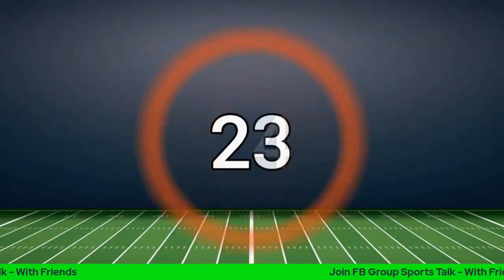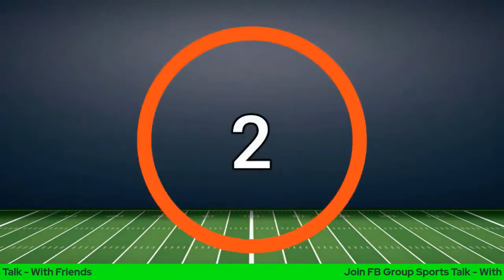STWF Fantasy Football Insight Show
and tell them Dan Harris Sent You!!